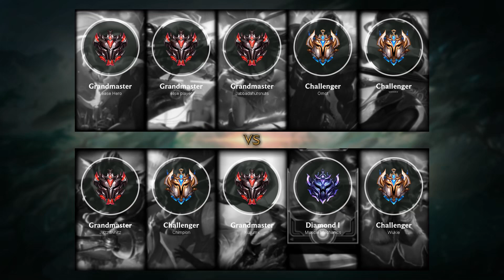Lucian Jungle vs Hecarim - NA Grandmaster Patch 9.13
Lucian Jungle played by elise player, NAGrandmaster 433 LP.

- Runes: 00:18 (Press the Attack)
- Damage dealt: 27:29
- Ability & Build: 27:18
- Skin: PROJECT: Lucian